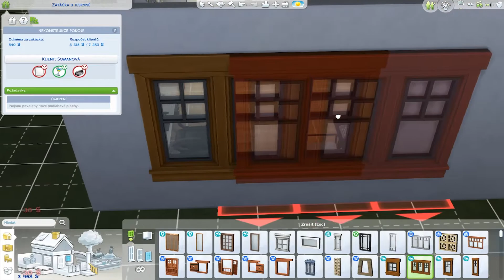Jsme v práci!!!😱(The Sims 4)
Ahoj, v dnešním videu jsem se podívala do mé nové práce se siminkou Vivien💚 Taky jsem si splnila všechny cíle, které jsem chtěla ve videu stihnout😎😄😉